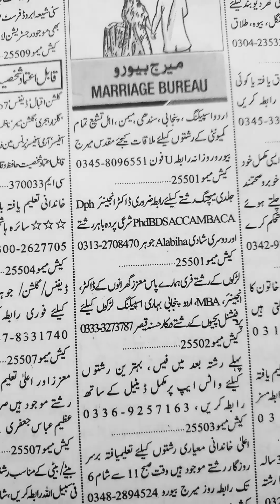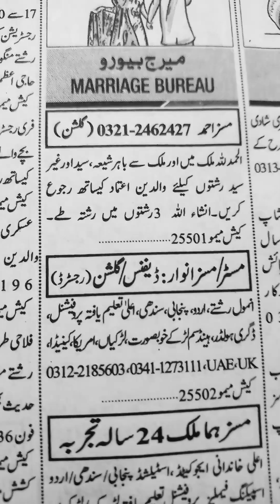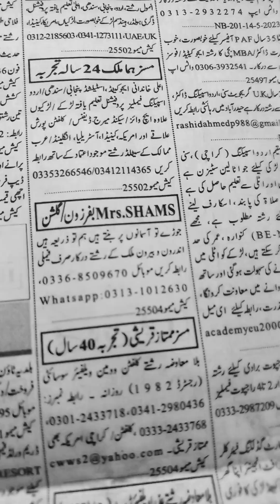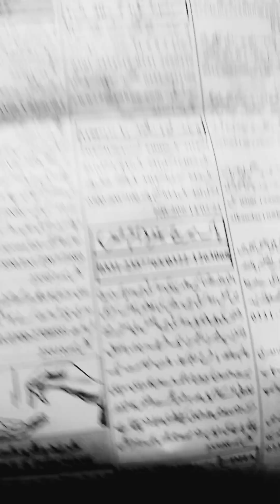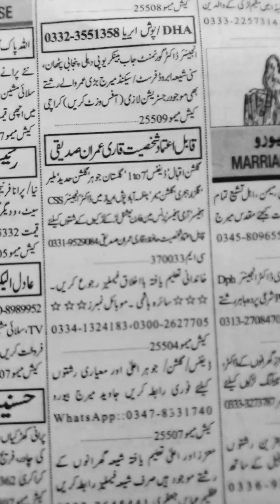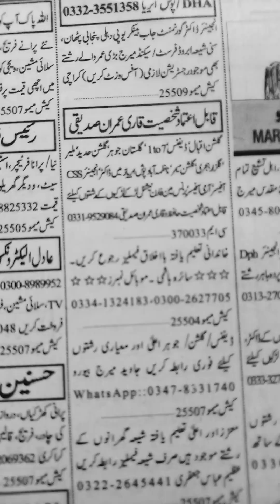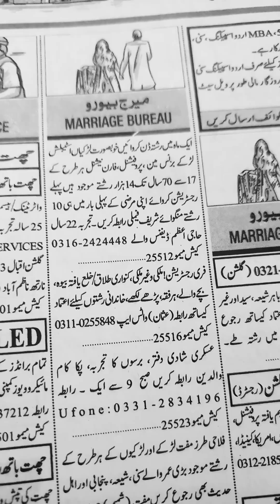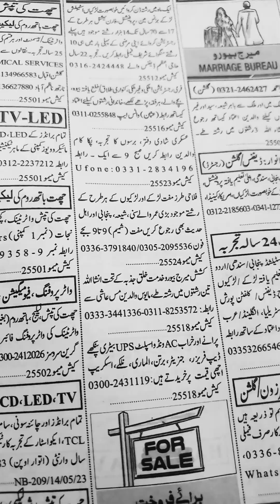Marriage Bureau Ads in Jang Newspaper-Zarorat-e-Rishta 2023-Need of Life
Assalam-O-Alikum:-Ap logon se request hai is video ko end tak dekheay ga.Shukriya